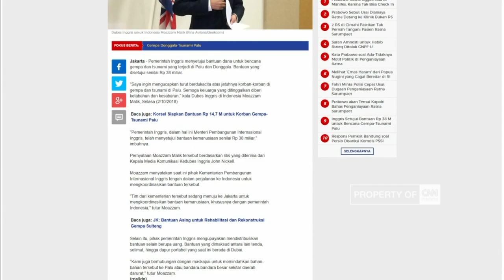Inggris Alokasikan Rp 38 Miliar untuk Korban Bencana Sulteng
Bencana gempa dan tsunami yang terjadi di Sulawesi Tengah mendapat perhatian dari komunitas Internasional. Salah satunya Inggris. Selain menyampaikan belasungkawa, negeri Ratu Elizabeth bersedia mengalokasikan bantuan dana Miliaran Rupiah.

Like & Follow Facebook:
CNN Indonesia

cnnindonesiatv